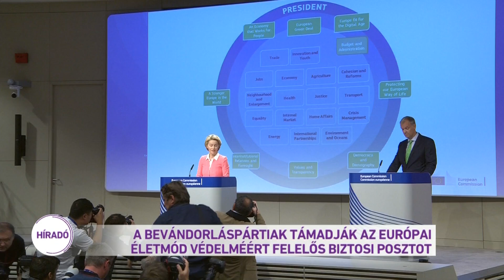A bevándorláspártiak támadják az európai életmódért felelős biztosi posztot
Össztüzet zúdítottak az Európai Parlament bevándorláspárti erői az európai élet védelméért felelős uniós biztosi posztra. Az új bizottság elnöke ehhez a tisztséghez rendelte az unió kül- és belbiztonságát, és a migrációt. Az ellenzők szerint nincs szükség az európai élet védelmére, nem is tudnak ezzel a fogalommal azonosulni. Az EP egyik zöldpárti képviselője például azt mondta, hogy szerinte nem az az európai életmód, amit Orbán Viktor hangoztat, vagyis ami egy férfi és egy nő közötti házasságra épül, sok gyerekkel. A Néppárt azonban kiállt Ursula von der Leyen elképzelése mellett, amit a FIDESZ is üdvözölt.